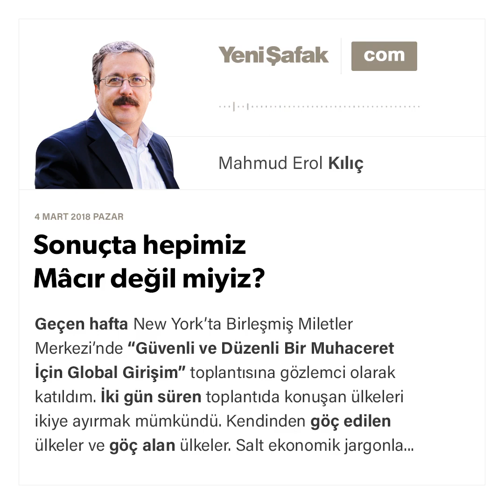Sonuçta hepimiz Mâcır değil miyiz? - Mahmud Erol Kılıç - 04.03.2018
Geçen hafta New York’ta Birleşmiş Miletler Merkezi’nde “Güvenli ve Düzenli Bir Muhaceret İçin Global Girişim” toplantısına gözlemci olarak katıldım. İki gün süren toplantıda konuşan ülkeleri ikiye ayırmak mümkündü. Kendinden göç edilen ülkeler ve göç alan ülkeler. Salt ekonomik jargonla zenginler ve fakirler diye ayırmak da mümkün. Fakat en önemli etmenlerden birisi olmakla beraber mesele bence sadece bununla sınırlı değil…